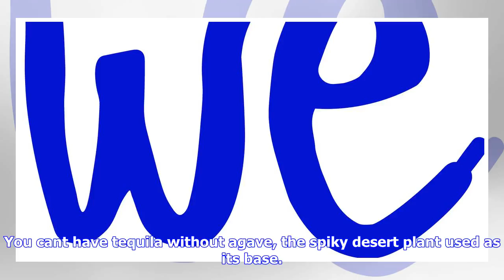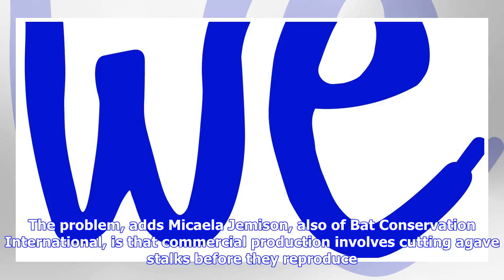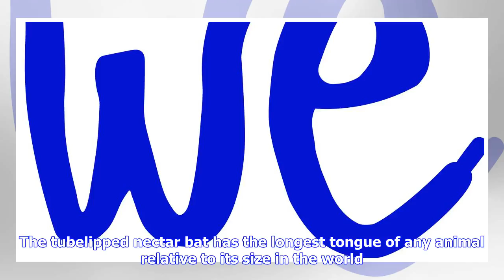Breaking News | Bats and tequila: a once boo-tiful relationship cursed by growing demands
Bats and tequila: a once boo-tiful relationship cursed by growing demands

The Mexican longtongued bat is one of the species that pollinates agave, but its ecosystem is being ...